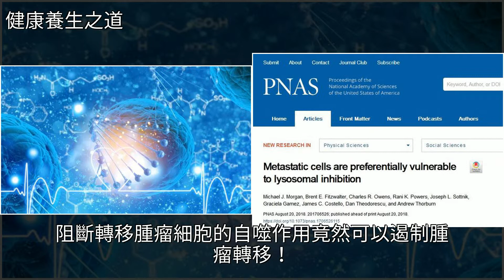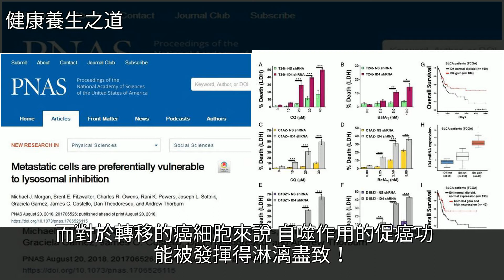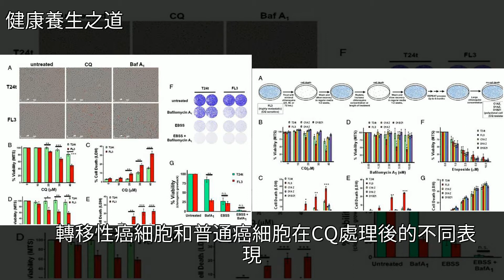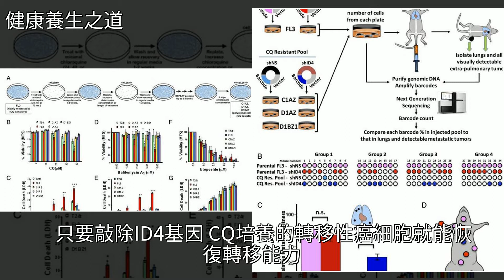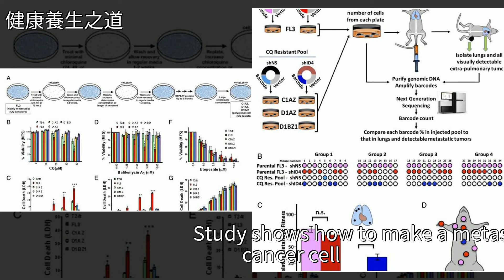PNAS：顛覆！阻止癌細胞“自殺”竟可阻斷癌轉移！，[健康養生之道]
PNAS：顛覆！阻止癌細胞“自殺”竟可阻斷癌轉移！ [健康養生之道]癌症,腫瘤,健康PNAS：顛覆！阻止癌細胞“自殺”竟可阻斷癌轉移！ [健康養生之道]癌症 腫瘤 健康